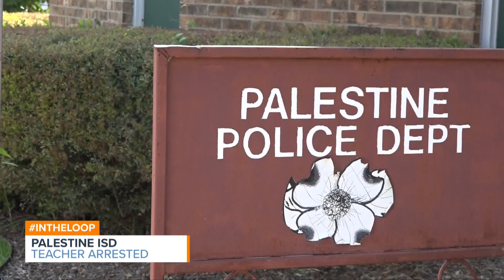Teacher Arrested for Improper Relationship with a Student at Palestine ISD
A Palestine ISD teacher has been arrested for Improper Relationship with a Child.